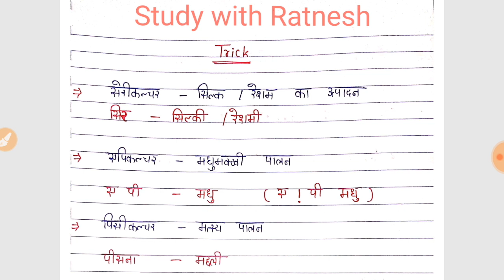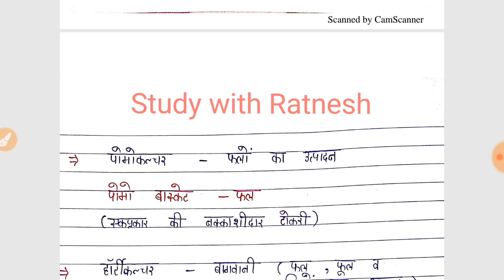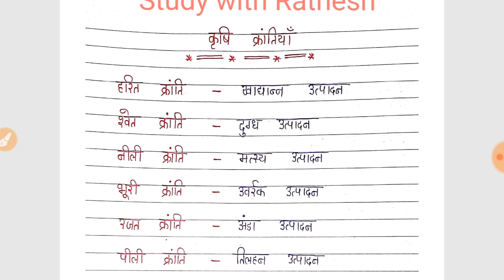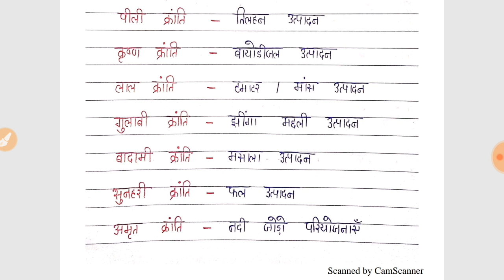कृषि की विधियां Amazing Trick के साथ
दोस्तों आज कृषि की विधियों के बारे में वीडियो में बताया गया है लगभग सभी परीक्षाओं में कृषि से संबंधित 2 से 3 क्वेश्चंस हमेशा से पूछे गए हैं इसी को ध्यान में रखकर यह वीडियो बनाया गया है जो कि बहुत ही ज्यादा लाभकारी साबित होगा आप सभी के लिए. आशा करता हूं कि आपको यह वीडियो पसंद आएगा मेरे चैनल पर बने रहने के लिए आप सभी का तहे दिल से शुक्रिया